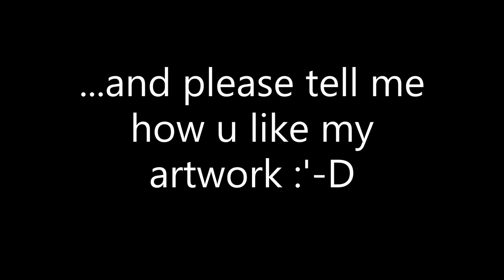I tried to make a painting of myself using watercolor...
Hello everyone :)
This is my latest watercolour painting...here I had used my own photo as a reference. I don't think that it looks exactly like me...but I like how it turned out. my fav part was painting the hairs...usually I try to make hairs very detailed by drawing individual hair strands...but this time I had tried something new...
let me know what do u think?